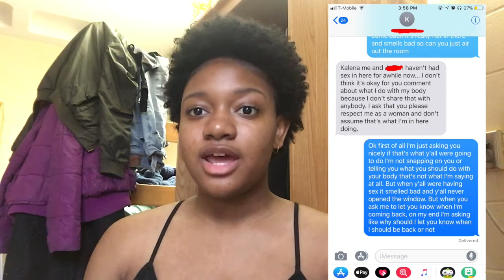MY ROOMMATE MOVED OUT!!!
ANY REQUEST ? ⤵️

PUT BELOW IN THE COMMENT SECTION😁

FAQ
18
Using iPhone 6s+